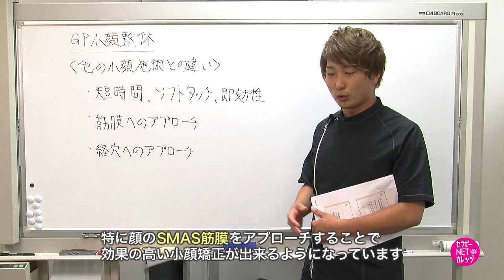金森慈治・大口貴弘の「筋膜アプローチによるGP小顔整体」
隔月刊誌「セラピスト」が提供する動画講座セラピーネットカレッジの予告編です

筋膜と経穴にアプローチ！
たった5分で誰でもリフトアップ

小顔整体には様々な種類がありますが、その中でもGP小顔整体は「短時間・ソフトタッチ・即効性」が特長の、優れた施術方法です。これは、身体の位置や姿勢を定めるSMAS筋膜にアプローチすることで、可能となります。今回は、初心者でも始めやすいように、筋膜とは何か、圧の力加減はどれくらいが良いか、さらに施術手順などを丁寧に解説しています。